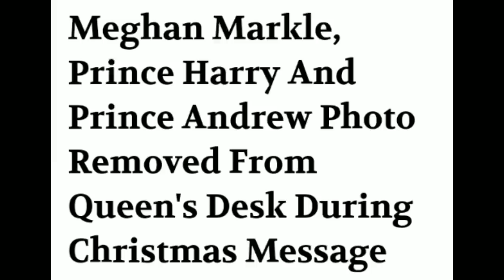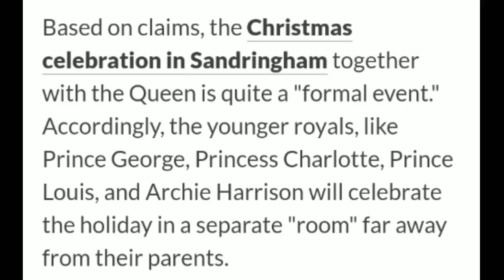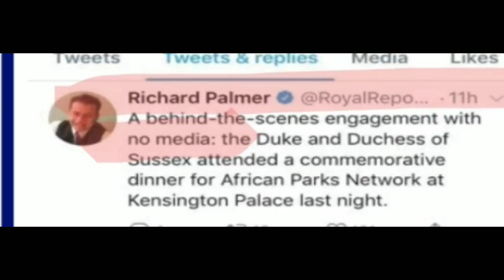MEGHAN Living in Fear & Markus Claiming FATHERHOOD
*Solely for the purpose of educational discussions*
*Allegations Rumors Gossip Opinions Leaks Facts Gossip Theories*

Major wordplay in the Queen's Christmas message, now being said it was primarily directed towards Harry & meghan by the experts who have dissected the Queen's words for many years. They Know better than anyone!

The Christmas card was seriously odd, why did her friend come out swinging? It's not the first time their stuff has said to have been altered. So sensitive, why?

Markus now claiming to be a father, to whom? Also love notes from meghan, shared custody of pets Between the couple..of friends. She literally stopped in flowing NYC traffic to make sure he was by her side, that's deep!

MEGHAN claims she is now living in fear for the custody of Archie. How in the world did she ever agree to parent anything with Harry knowing who maintains total control at the end of the day?! I find it to be a clutching at straws excuse, that's why Archie cannot be around the family.

EYEROLL!!!

so do you think Harry and meghan are jogging around one happy family on a populated peninsula with their security guards, no pics, no leaks, no brags on seeing them? Yea, me nietha!

Thanks for staying truly loyal and super supportive of my channel!

Y'all are the BESTEST EVER 😍❤️

STAY SAFE AND BE BLESSED 🙏 ❣️ ASH